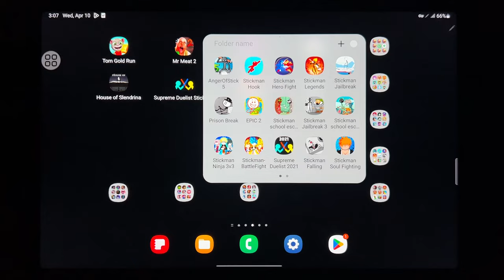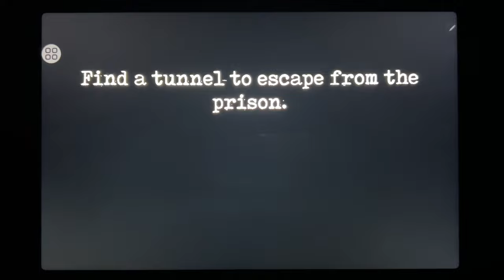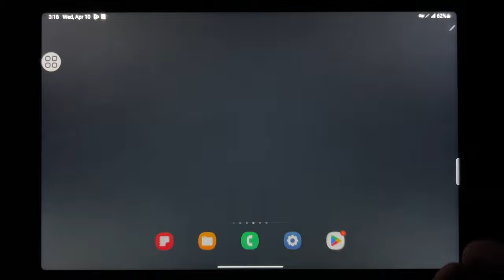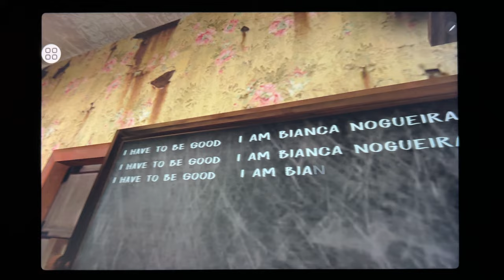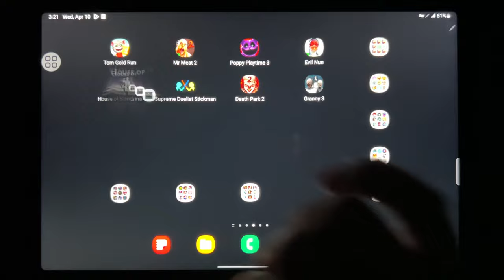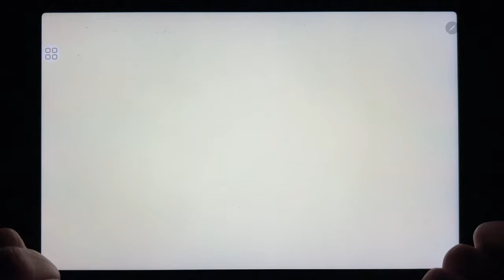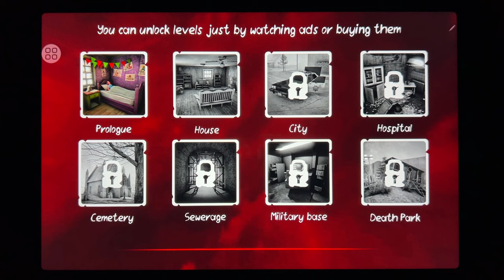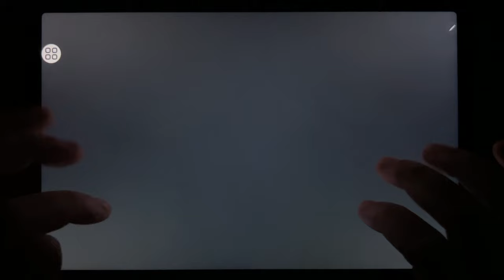Tom Gold Run, Mr Meat 2, Poppy Playtime 3, Evil Nun, House of Slendrina, Supreme Duelist...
Tom Gold Run, Mr Meat 2, Poppy Playtime 3, Evil Nun, House of Slendrina, Supreme Duelist Stickman, Death Park 2, Granny 3